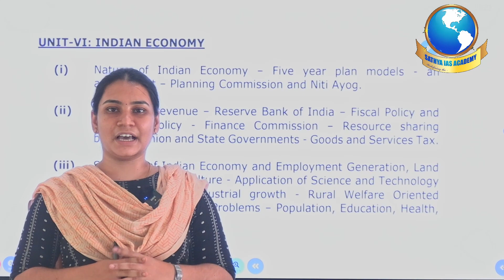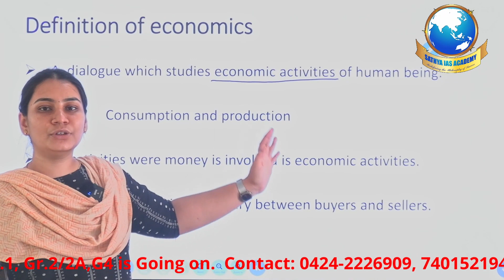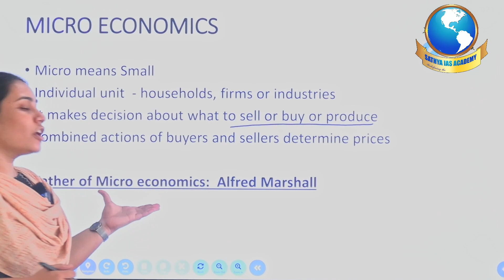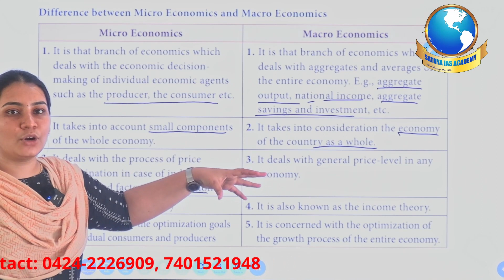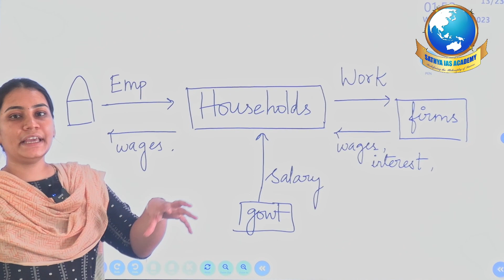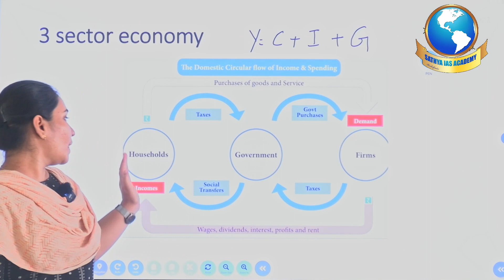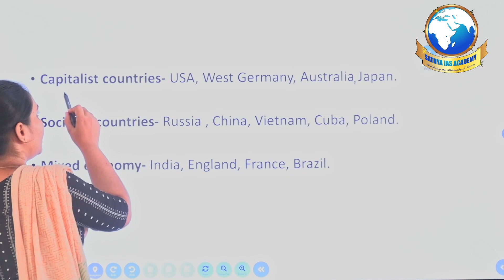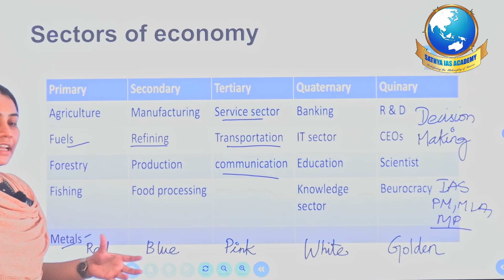INDIAN ECONOMY | INTRODUCTION | KIRUTHIGA | SATHYA IAS ACADEMY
@SATHYA IAS ACADEMY ​